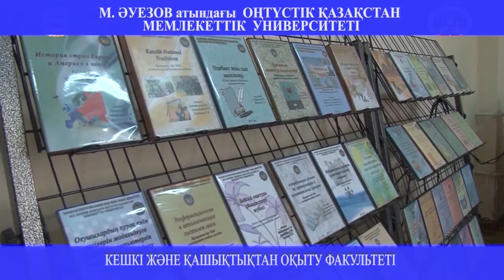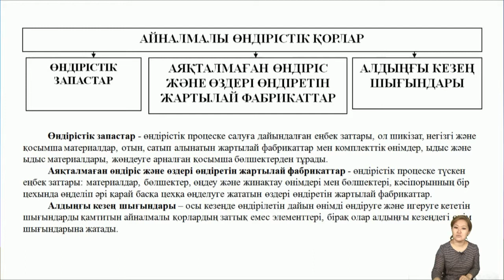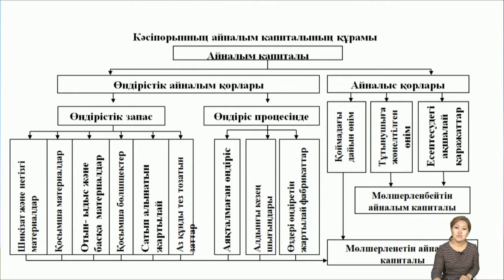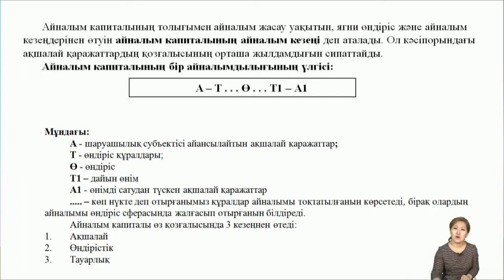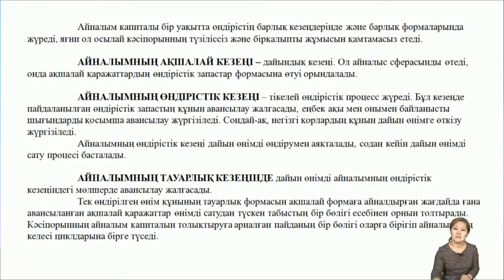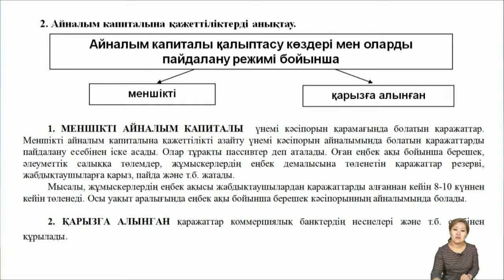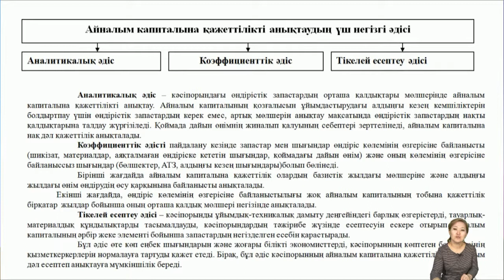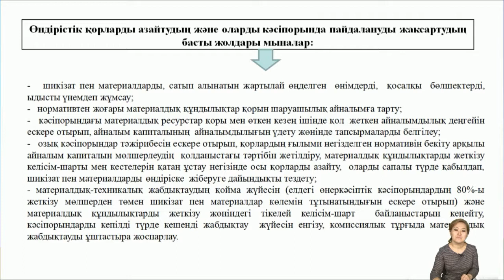Аширбаева С Б Кәсіпорын экономикасы Кәсіпорынның айналым капиталы